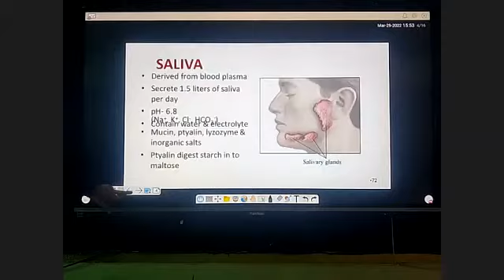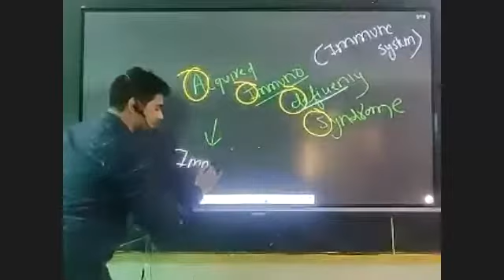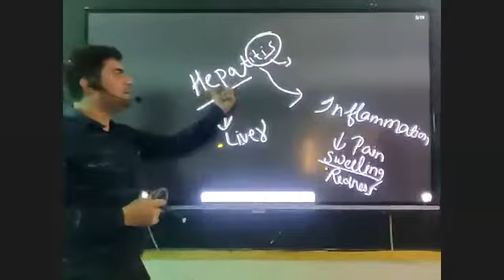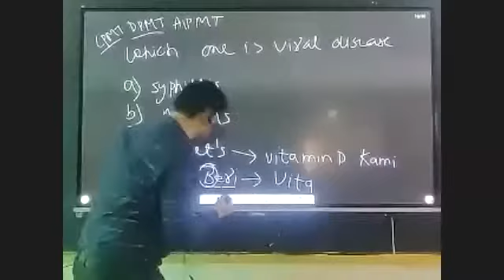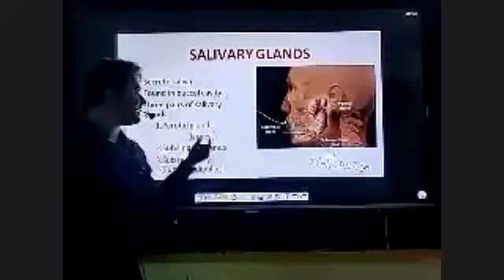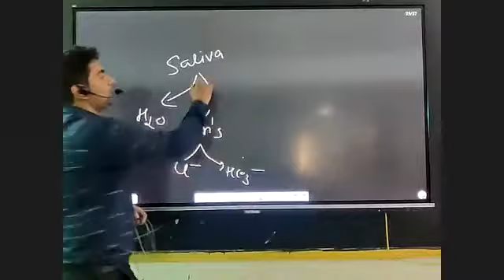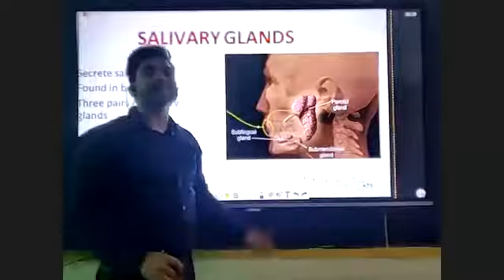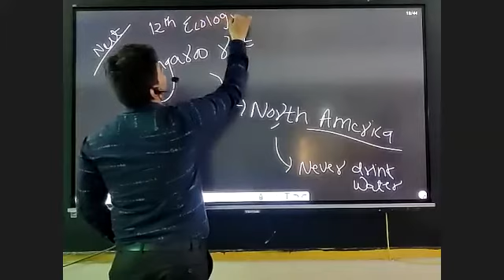Virel Disease With tricks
Hey guys, I am karan vardhani. In this video I have covered basics tricks of Chapter 8 Human Health & Disease  Of Class 12